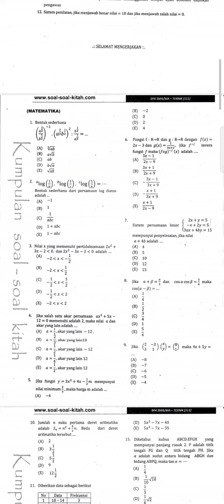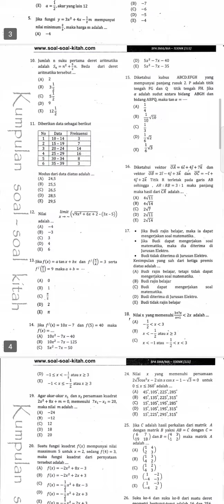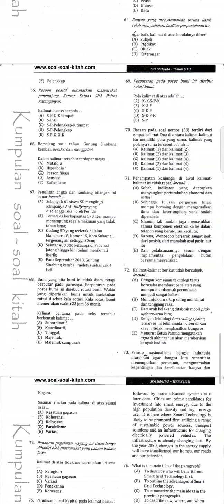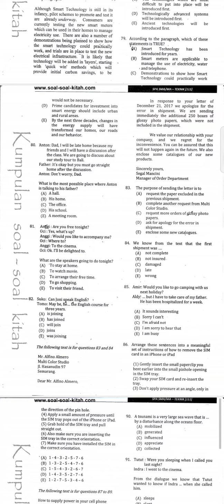UJIAN MASUK POLINES LULUS 100%!!! BOCORAN SOAL DAN JAWABAN POLINES!!! part 1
ganti halaman per 15 detik